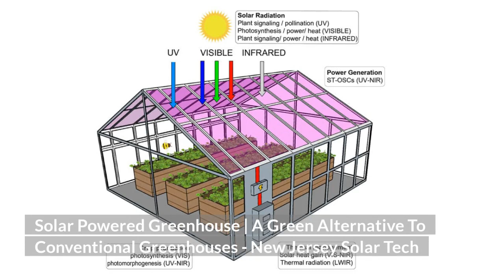Solar Powered Greenhouse | A Green Alternative To Conventional Greenhouses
Looking for an environmentally friendly greenhouse? Check out this solar powered greenhouse! It's a great alternative to traditional greenhouses, and it runs completely on solar power!